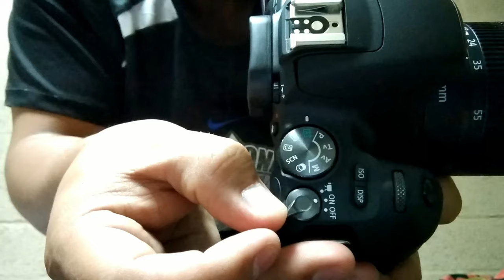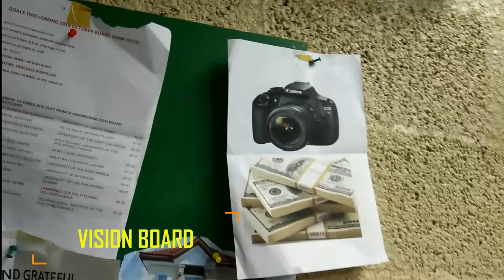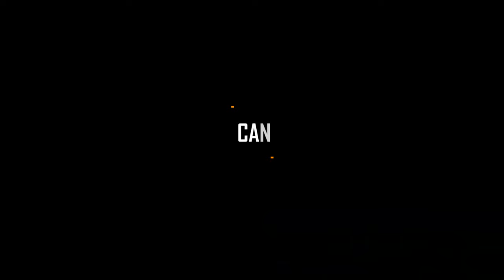Basic Operation and Motivation | UNBOXING PART 2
PART 2 unboxing of CANON EOS 200D focusing in basic operation, menu and settings.

Motivation. Law of Attraction, achievement, goal, dream.